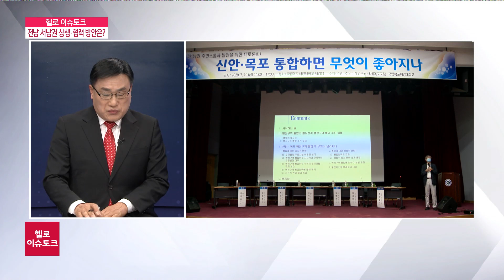[헬로 이슈토크] 전남 서남권 지자체 상생·협력 방안은?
최근, 한국 섬 진흥원 목포 유치에 성공하면서
전남 서남권 발전 계기가 마련됐는데요.
지역발전을 위해서는 지자체 간
상생과 협력이 중요하겠죠.
이번 시간에는
전남 서남권 지자체들이
상생·협력할 수 있는 방안에는
어떤 것들이 있을지
자세하게 이야기 나눠보겠습니다.
초당대학교 경영학과 김판진 교수와 함께합니다.